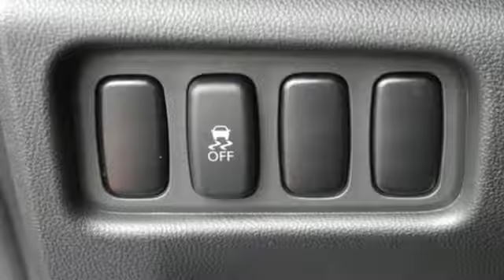Used 2017 Mitsubishi Outlander Sport Saint Paul White-Bear-Lake, MN W80824N - SOLD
Year: 2017
Make: Mitsubishi
Model: Outlander Sport
Trim: ES 2.0 AWC CVT 2.0l 4cyl
Engine: 2.0 L 4 Cyl. Cyl.
Transmission: Continuously Variable Trans
Color: Octane Blue Metallic
Interior: Black
Mileage: 3453
Stock #: W80824N
VIN: JA4AR3AU2HZ008826
Former Drivers Education vehicle. Save $$ over new. Qualifies for all extra new car rebates like VIP, loyalty, military, ETC.

Address:
3400 Highway 61 North